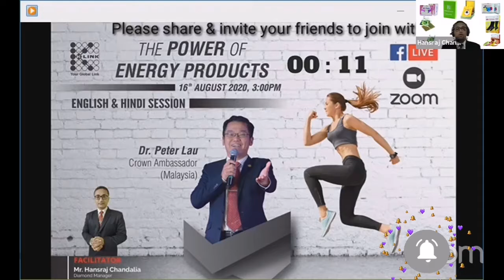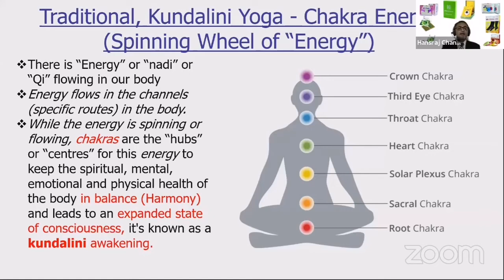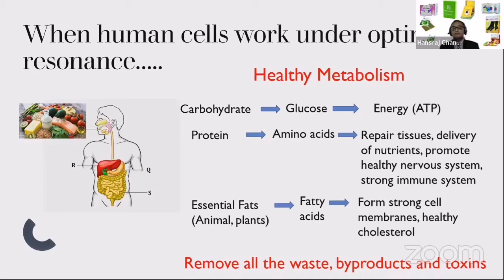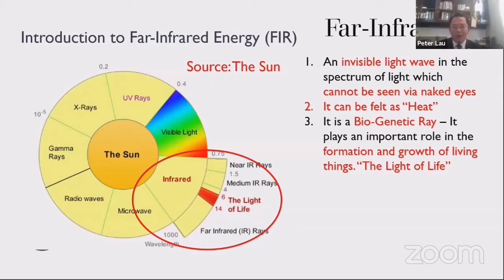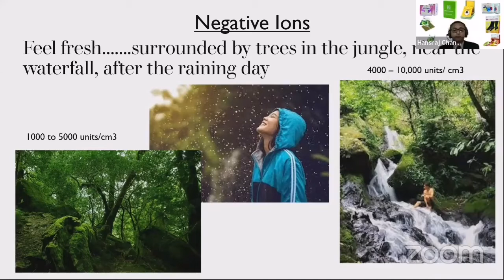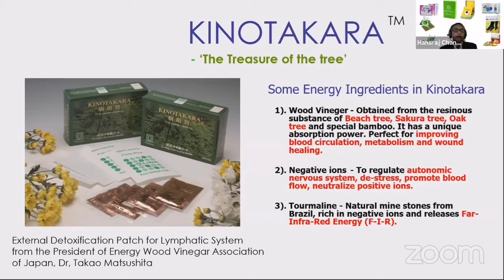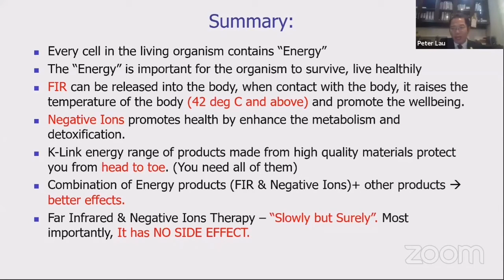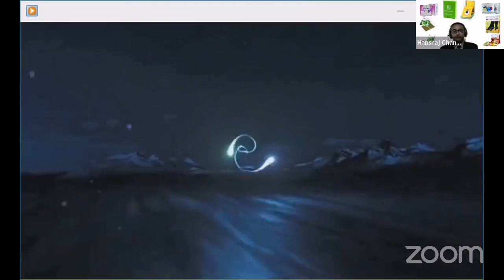Power Of Energy Products⚡/Dr Peter Lau, Crown Ambassador From Malaysia.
Hello Dosto Wapas Aagya Ho Ek New Video Lekar yaha Par app Aj Hamre Energy Range Of Products Ke Bare me Jane ge.

Is Training Me hm Far infrared Technology And Negative Ions Ke Bare me Jane Ge Aur Testimonials V Share Lare ge.

Video Ko Pura dekhe Freind Family And Relative Ko Share Kare.

Apne Prospects And Downlines Ke Sath Jarur Share Kare aur Is Channel And Iske Video Ko Digital Marketing Tools Ke Tarha Use Kare.

For Any Query Suggestions Or Feedback Please contact kare ya Fir Comment Kare.